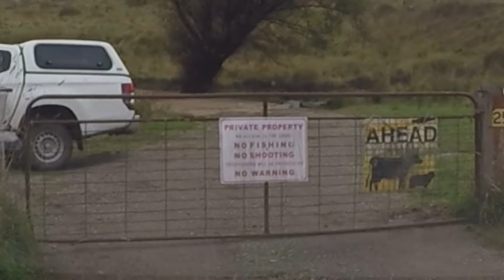Fly fishing for trout NSW Southern Highlands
A day trip to the NSW Southern Highlands around Taralga fly fishing for trout on Woolshed Creek and the Bolong River